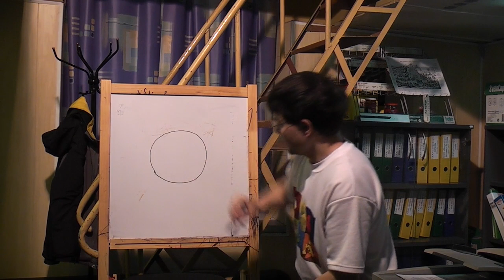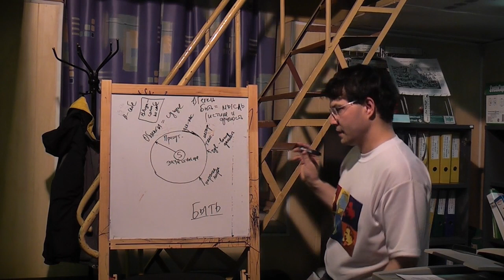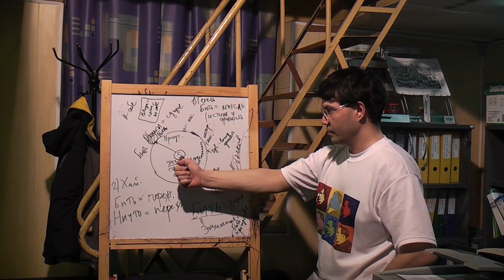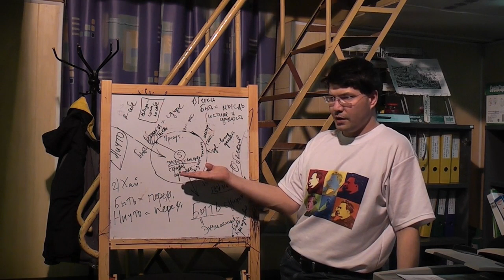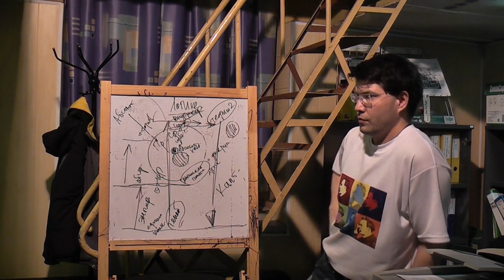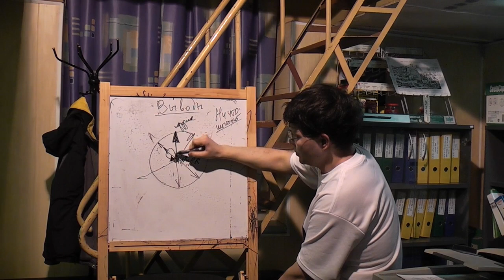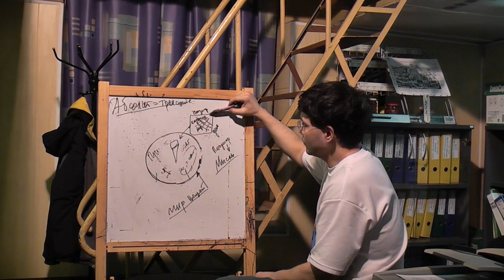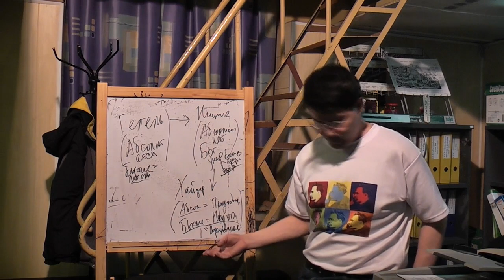Бытие у Хайдеггера и Гегеля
Доклад, посвященный разбору экзистенциальной философии Мартина Хайдеггера на основе сравнительного анализа его позиций по отношению к позициям классической немецкой философии в лице философии Гегеля. "Что такое метафизика?". Бытие. Ничто. Субъект. Присутствие. Переживание. Экзистенциалы и категории. Наука. Истина как открытость (алетейя). Сделан в рамках философской работы на сайте "Философский Штурм" ) 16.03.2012.